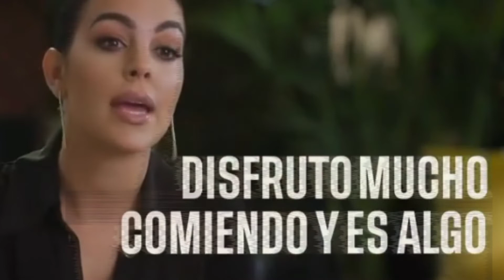Stepsister Attacked, Georgina Rodriguez, Cristiano Ronaldo's Lover Opens His Voice